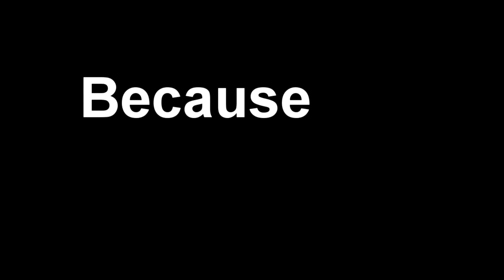Undertale (Pastiche Music Video)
By Javier Gonzalez (and Dashawn)

Undertale made by Toby Fox
Music is inspired by Pharrell Williams' song, Happy